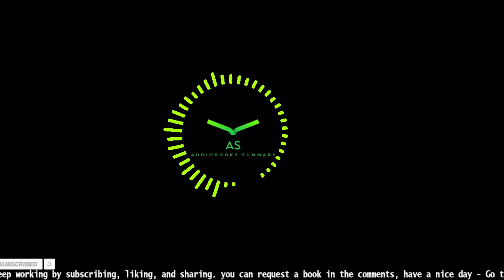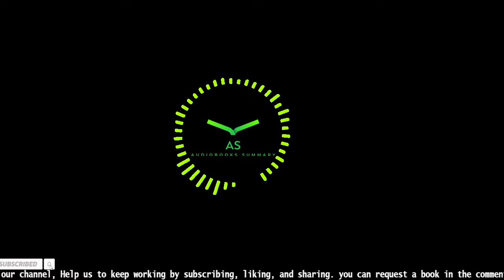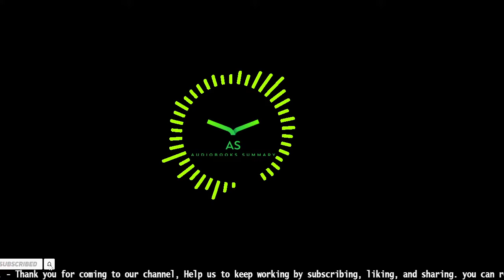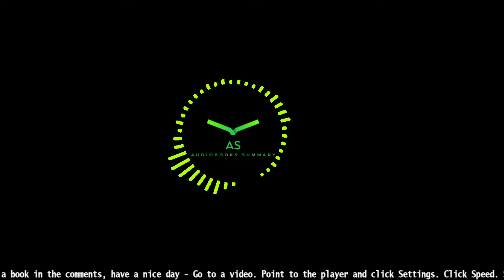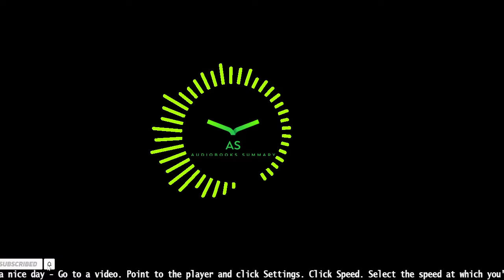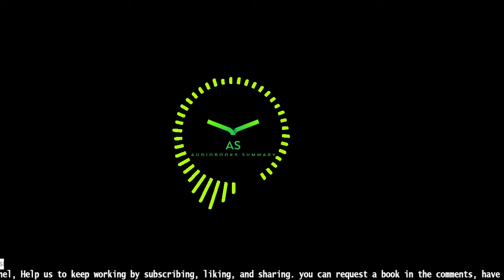The Fifth Discipline: The Art & Practice of The Learning Organization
"Peter Senge’s ideas into practice. As Senge makes clear, in the long run the only sustainable competitive advantage is your organization’s ability to learn faster than the competition. The leadership stories demonstrate the many ways that the core ideas of the Fifth Discipline, many of which seemed radical when first published, have become deeply integrated into people’s ways of seeing the world and their managerial practices.

Senge describes how companies can rid themselves of the learning blocks that threaten their productivity and success by adopting the strategies of learning organizations, in which new and expansive patterns of thinking are nurtured, collective aspiration is set free, and people are continually learning how to create the results they truly desire.

Mastering the disciplines Senge outlines in the book will:

• Reignite the spark of genuine learning driven by people focused on what truly matters to them
• Bridge teamwork into macrocreativity
• Free you of confining assumptions and mindsets
• Teach you to see the forest and the trees
• End the struggle between work and personal time

This updated edition contains more than one hundred pages of new material based on interviews with dozens of practitioners at companies such as BP, Unilever, Intel, Ford, HP, and Saudi Aramco and organizations such as Roca, Oxfam, and The World Bank"